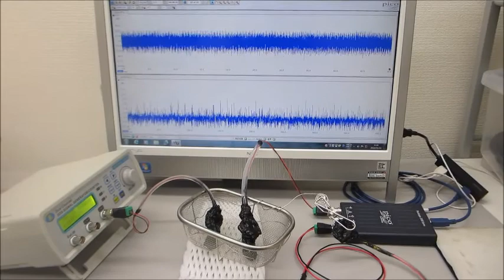Ultrasonic oscillation (sweep oscillation, pulse oscillation) system